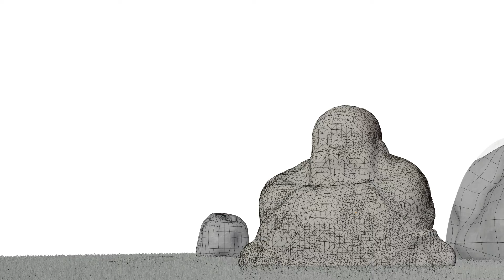Peter McRory Demo Reel 2022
A sample of recent 3D generalist work in modeling, real-time rendering, virtual reality development, photogrammetry, 3D printing, and more.